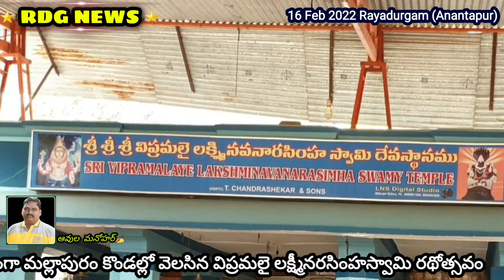వేలాది మంది భక్తజనసందోహం మద్య రథంపై ఊరేగిన విప్రమలై లక్ష్మీనరసింహస్వామి//RDG NEWS